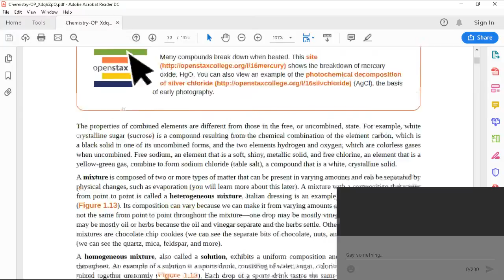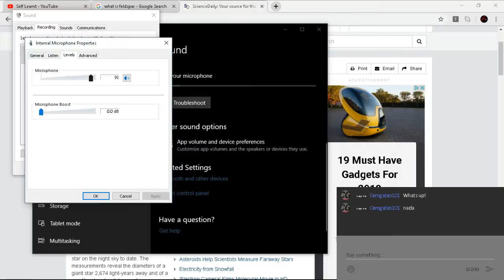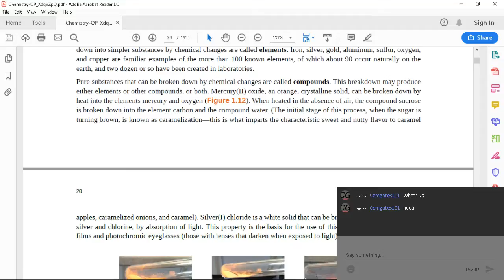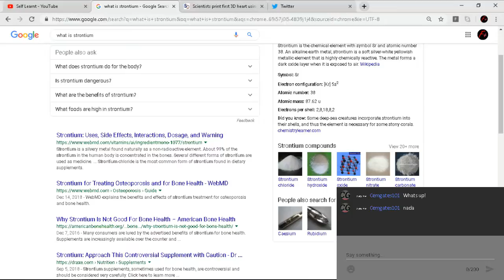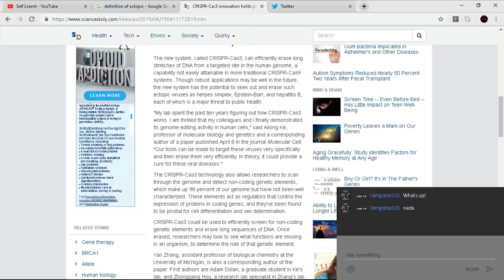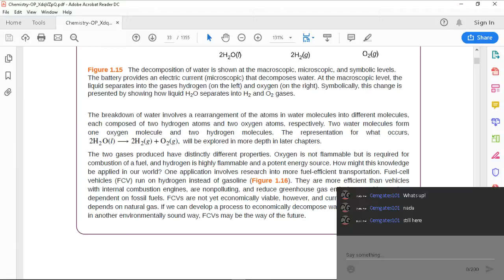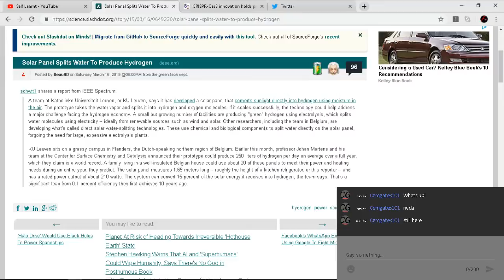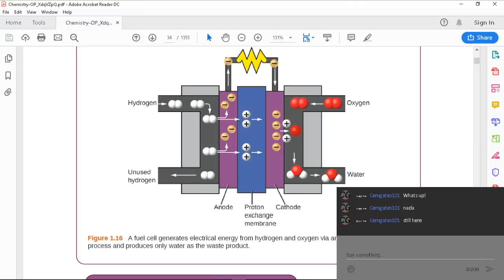Chemistry Lab: Session 3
Trying to study Chemistry